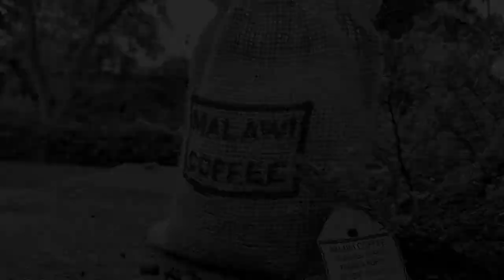Malawi Mzuzu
Roasting Today!

Everyone in the shop is raving about Malawi Mzuzu.  Back after a long absence, you are going to love this one!

Typical of African coffees, the aroma is sweet.  Think raisin, caramelized sugar, and campfire toasted marshmallows.  There is a hint of applewood smoke.  The body is full, smooth, and silky.  Great texture.  In the cup, you'll notice notes of sweet, fruity vanilla.  The finish is deep, from the warm heart of Africa:   exotic, dark, buttery, burnt sugar.  Pair this coffee with bacon (or facsimile) for a real treat.

"It's good!" - Brett

"Makes your mouth tingle!" - Shayna